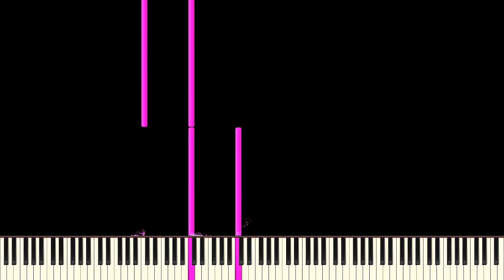Black MIDI - Polyphonic Lag Tester 131K Notes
Original Video: This one
MIDI Filename: Polyphonic Lag Tester.mid
MIDI Size: 770 KB
Soundfont: DragonPianist Cave Grand